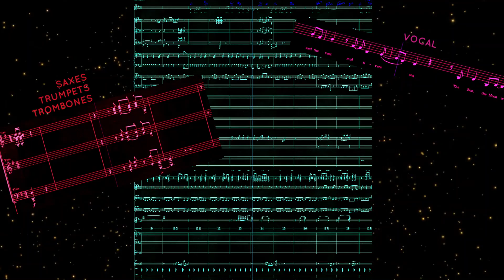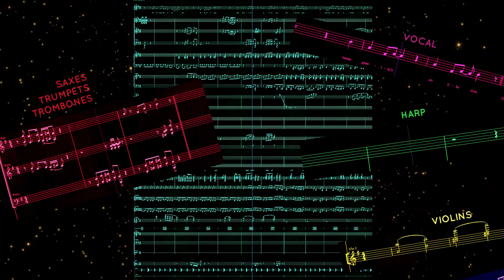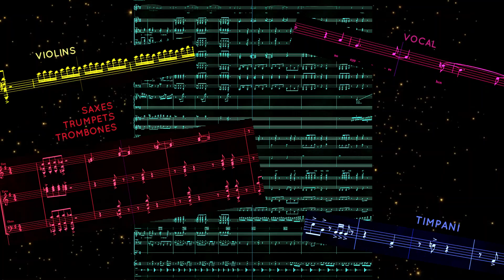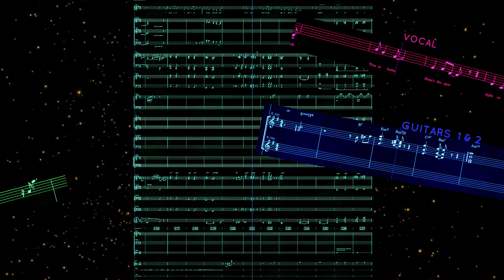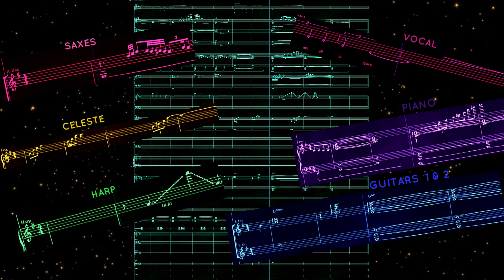We Are All In Space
This is just the instrumental backing accompaniment to the song "We Are All In Space" lyrics by Felix Pire & W. Brent Sawyer, and music & orchestrations by W. Brent Sawyer.

This song was commissioned by my friend and puppeteer, Felix Pire, for his puppet character Naked Bob to sing. Felix and I collaborated on the lyrics then I wrote the music.  The Vocal track was left out of the mix here to just hear the orchestration. Will post the Full Video with Vocals once that gets filmed and edited.

My inspiration for the music style of this song was heavily influenced by Television Music of the late 70s and early 80s (especially Charles Fox and similar composers).

I composed the song using the Staffpad App using these libraries: CineWinds, Music Winds (Saxes), Berlin Brass (Trumpets, Trombones), CinePiano, Celesta, Retro Keyboards (Hammond Organ,Fender Rhodes), CineHarps, Scoring Synths (Synth Pads, Synth Pluck Bass), Essential Guitars Vol. 1 (Clean Elec. Guitar, Bass Guitar), Spitfire Chamber Strings (Violin 1), CinePerc (Xylo. Timp.), BerlinPerc (Wood Blocks), Drum Kit (for Hits), Elements (for Drum Grooves, Tambourine, Sound Effects). I did record a live Elec. Guitar for the Gtr. 1 part for the first 10 bars - after that it was the Essential Guitars library sounds.